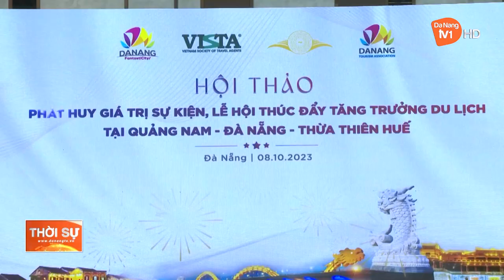PHÁT HUY GIÁ TRỊ SỰ KIỆN, LỄ HỘI THÚC ĐẨY TĂNG TRƯỞNG DU LỊCH